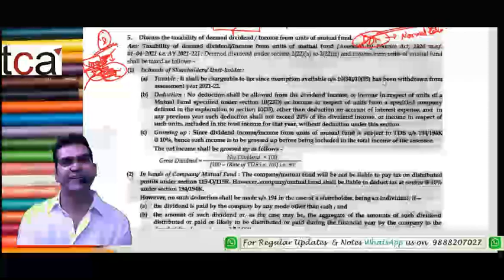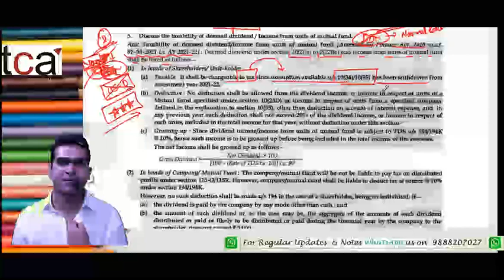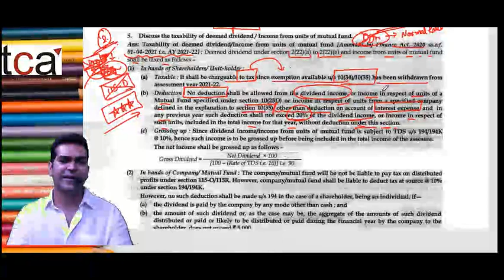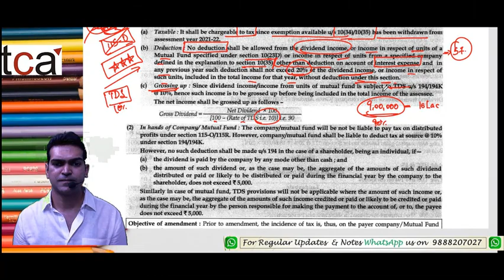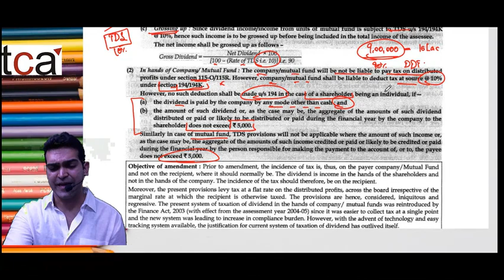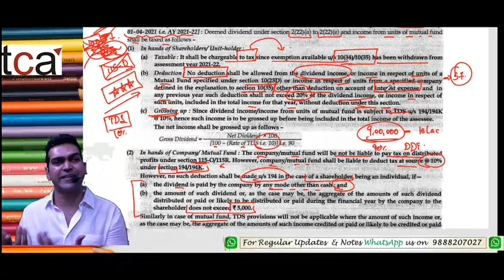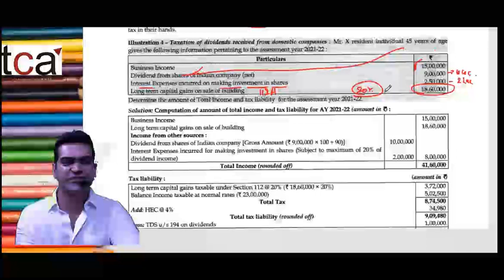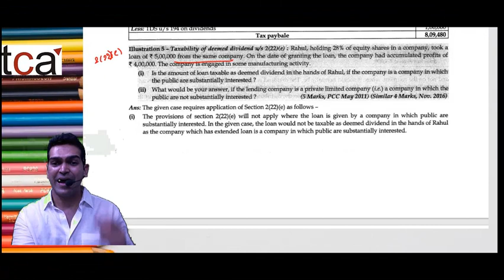CS Executive | Income Tax Law | Amendments |Taxability of Units of Mutual Funds| Budget 2020 | TCA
Detail Analysis of Income Tax Law | Amendment |Taxability of Deemed Dividend / Income from Units of Mutual Funds | Budget 2020 |  by CA Raghav Singhania | TCA |

Join our Whatsapp Group on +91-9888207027